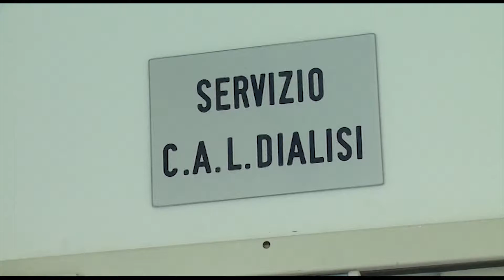Etg - Cal di Longone al Segrino, i pazienti temono lo stop. L' Asst:"Nessuna chiusura"